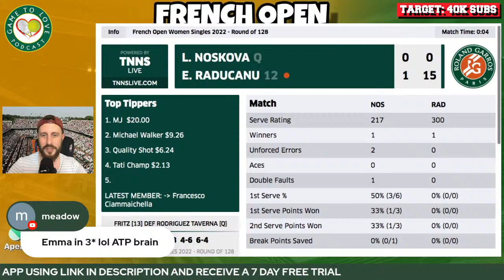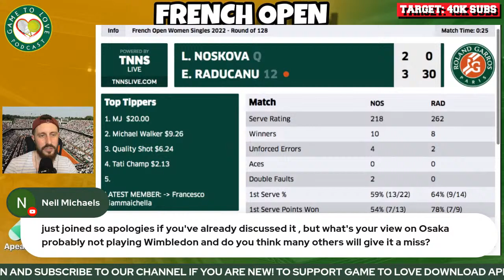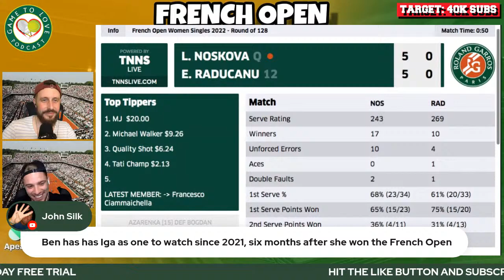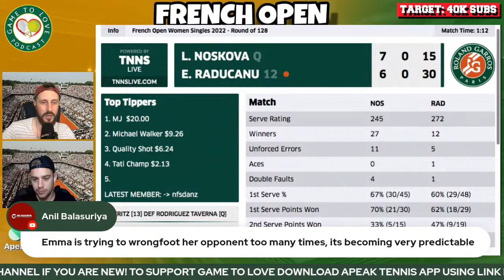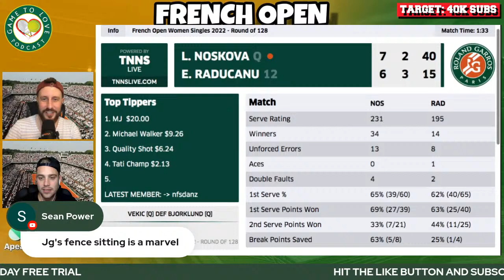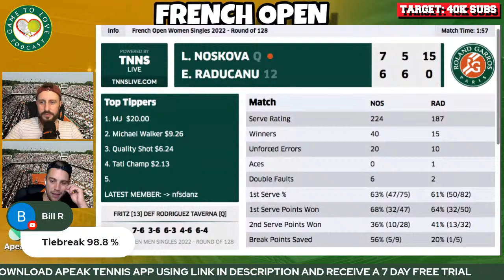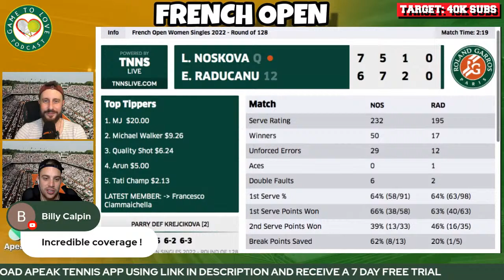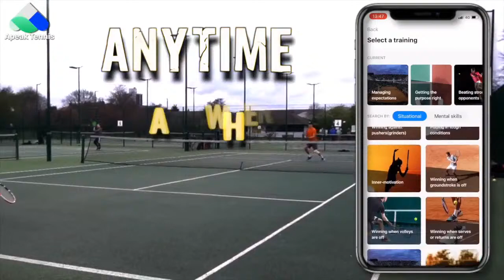RADUCANU vs NOSKOVA | French Open 2022 | LIVE Tennis GTL Watchalong Stream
Emma RADUCANU vs Linda NOSKOVA LIVE WTA Watchalong for the first round of Roland Garros 2022.

⏰ Time Stamps ⏰